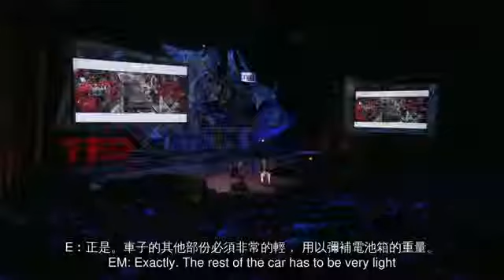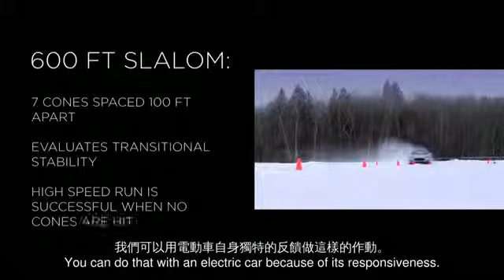TED 中英雙語字幕: Elon Musk 關於Tesla, SpaceX, SolarCity 的構思與計劃